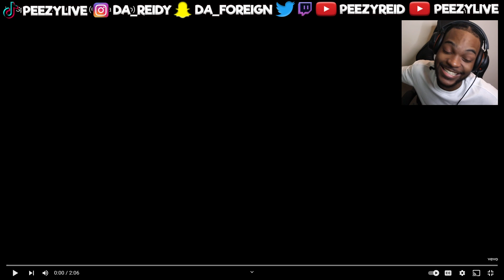Ice Spice - Gimmie A Light (Official Video) - REACTION / try not to bust 😫💦